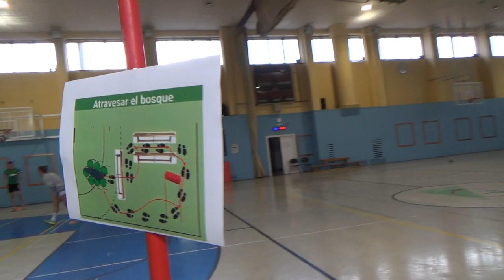Salva tu tribu 1R 2/3 00213